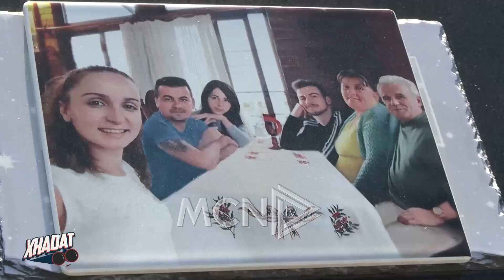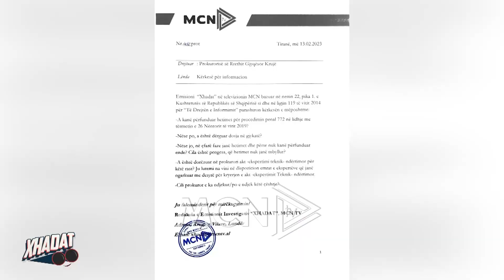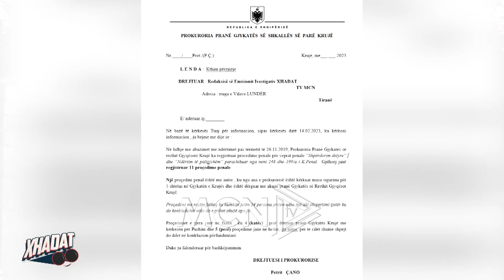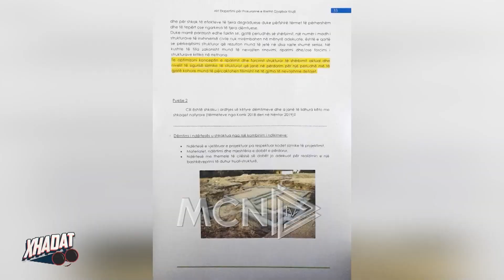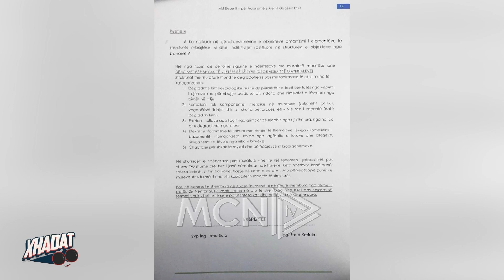Xhadat zbardh akt-ekspertimin e pallateve të Thumanës. Ja çfarë i shkaktoi 24 viktima